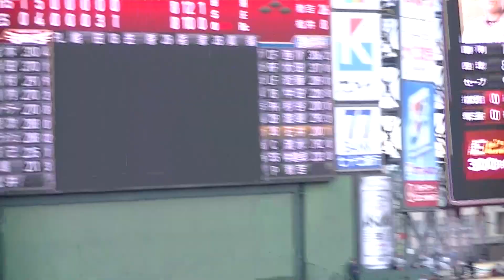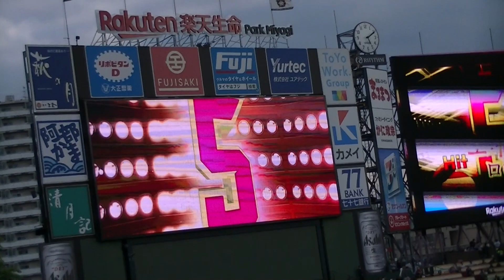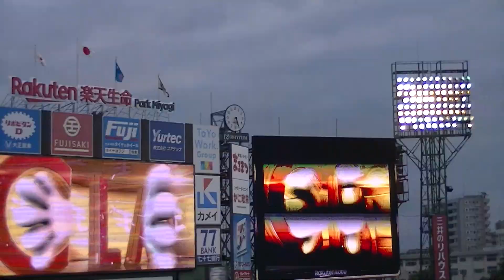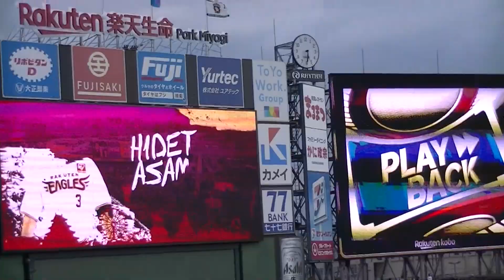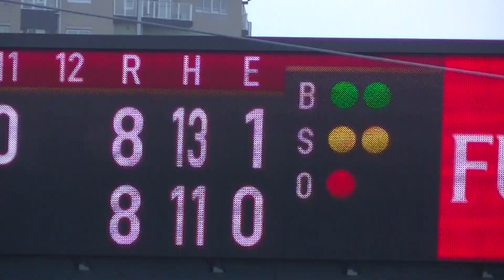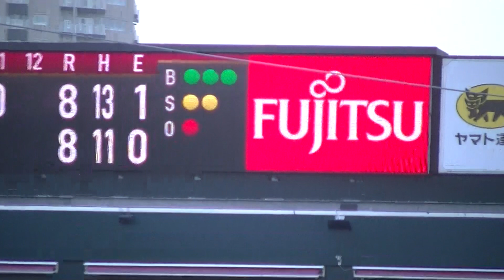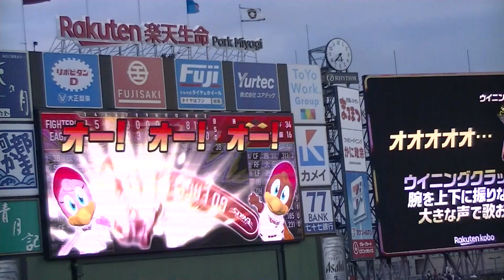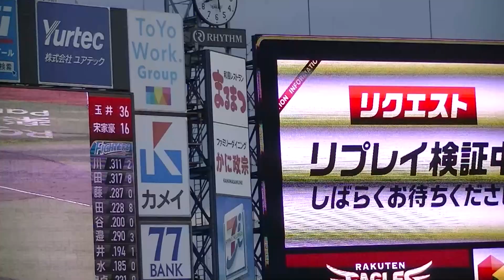R元年5.15 東北楽天⇔日本ハム{10回～}